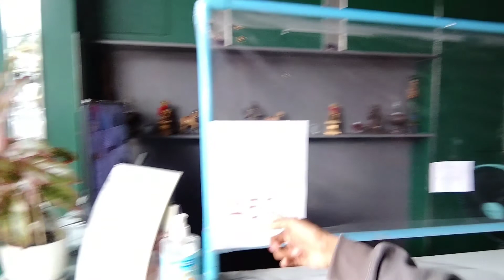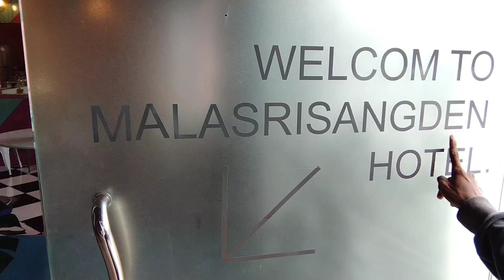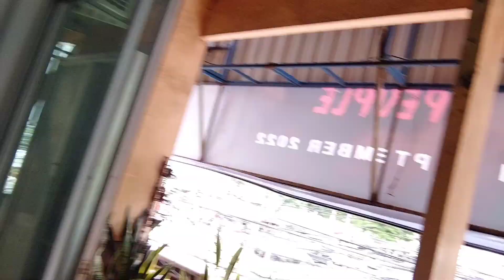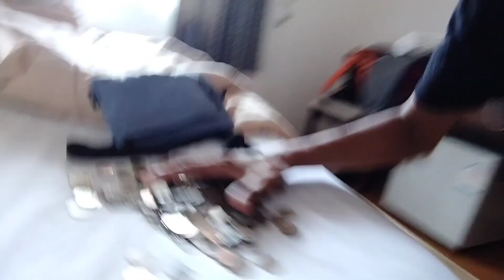HOTEL ACCOMMODATION IN UDON THANI THAILAND || Affordable Hotel in Thailand || Kabayan Laos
Sawadee Kabayan!

For todays video we are in Udon Thani Thailand and lets check some affordable hotels!